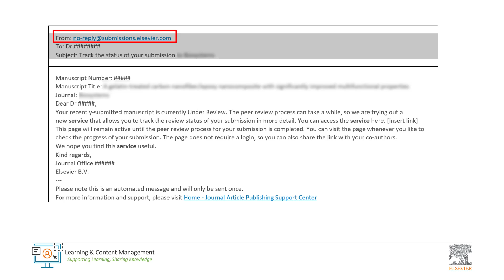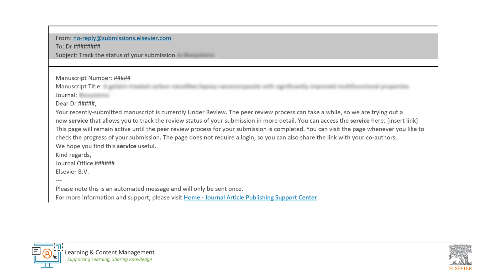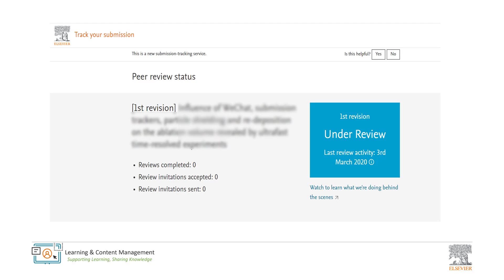Elsevier: Using Elsevier's "Track your submission" service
This video provides instructions on how to use Elsevier’s "Track your submission" service.

"Track your submission" is a user-friendly tool for authors that shows detailed information about submissions in “Under Review” status in Editorial Manager.

Elsevier’s Learning and Content Management team is a global team of Learning Managers and Learning and Content Managers whose mission is to provide researchers with the learning materials they need to effectively use and understand the Editorial Manager submission system.

You may access our range of Editorial Manager training videos on YouTube, or via our Editorial Manager Video Guides:

-Learning and Content Management